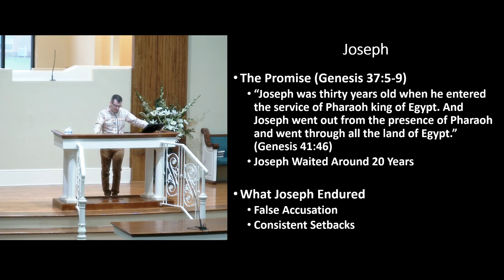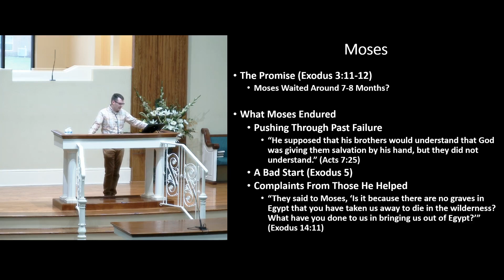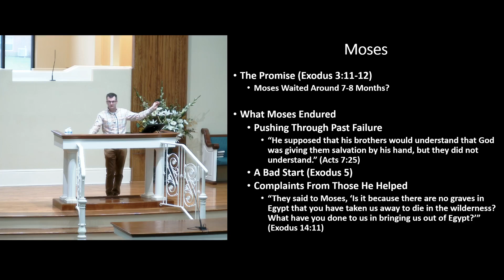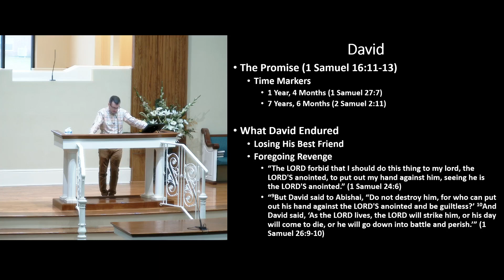The Steadfastness of Hope